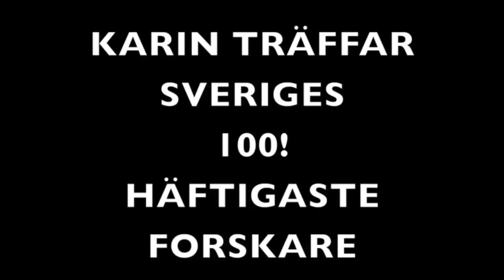80. VALENTIN TROLL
Petrologi, Uppsala universitet
“Jag har aldrig slutat tala med stenar” har han sagt, men vad kan stenarna berätta? En hel del visar det sig när Karin träffar vulkanforskaren Valentin Troll!